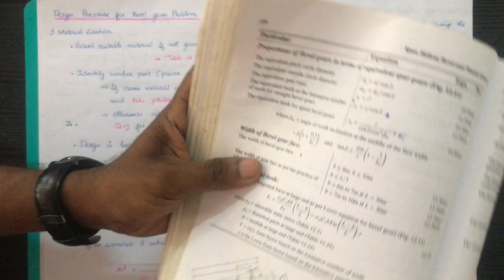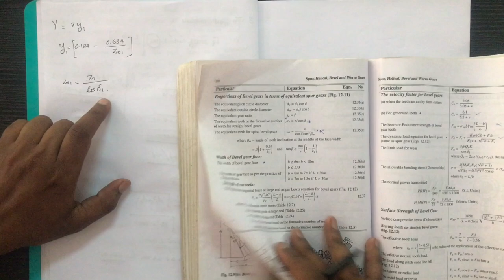KTU-DME-BEVEL GEAR-PART 2-DESIGN PROBLEM